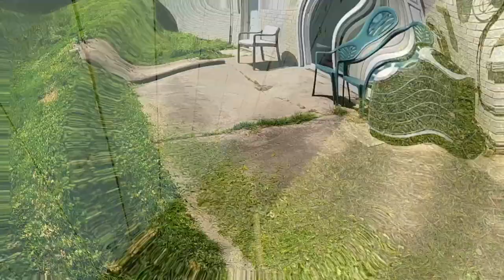HOW TO MAKE NETFLIX QUALITY LAWN FOOTAGE HAPPY MOTHER'S DAY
Happy Mother's Day to all the Ladies 💐 🌹 🌸.. May your day be full of Peace, Love, and all above!!!

If your on facebook send me a friend request @

Interested in checking out my services and business even more you can do so and Follow me 👉🏾👉🏾👉🏾

LAWN EQUIPMENT
*Trimmer String
*Speed Feed Trimmer Head
*Work Boots
*Sun glasses

BOOKS
*Best Book on Mindset
*Best Book on Business
*Best Book on Entrepreneurship

YOUTUBE EQUIPMENT
*iPhone 7
*Camera I use
*Accessoires for Camera
*Rode Mic